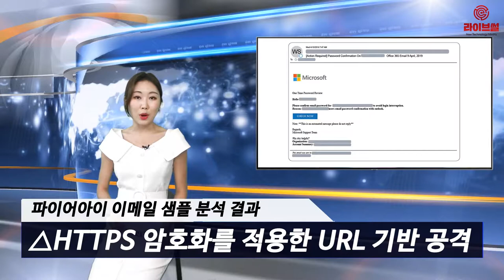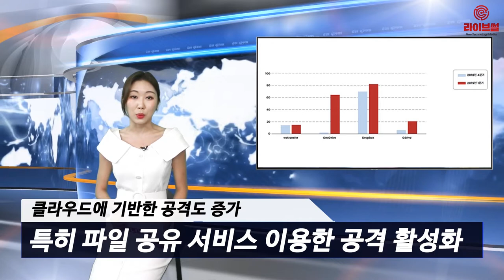[라이브썰] "이메일 피싱 판친다" 파이어아이, 이메일 위협 보고서 발표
이메일 피싱 공격이 더욱 늘어나고 성공률을 높이기 위해 다양한 방식이 쓰이는 것으로 나타났습니다. 글로벌 보안 솔루션 업체 파이어아이는 이러한 내용이 담긴 올 1분기 이메일 위협 보고서를 16일 발표했습니다.

파이어아이는 13억 건의 이메일 샘플을 분석한 결과 △스푸핑(Spoofing)을 통한 피싱 시도 △HTTPS 암호화를 적용한 URL 기반 공격 △대중적인 파일 공유 서비스를 이용한 클라우드 기반 공격 등 세 가지 특징으로 위협이 증가하고 있습니다.

우선 피싱 공격은 지난해 같은 기간 대비 17% 증가했습니다. 일반적으로 피싱 이메일은 자격 증명 정보나 신용 카드 정보를 탈취하기 위한 목적을 가지고 있습니다. 기존에 알고 있는 연락처나 신뢰할 수 있는 회사를 사칭해 이메일 수신인이 임베디드 링크를 클릭하도록 유도합니다.

피싱 공격 활동에서 가장 많이 스푸핑된 기업은 마이크로소프트(MS)로 확인됐습니다. 탐지된 건의 약 30%를 차지하고 있습니다. 또한 원드라이브, 애플, 페이팔, 아마존 순으로 집계됐습니다. 각각 6~7%의 비중을 차지하고 있습니다.

HTTPS를 이용한 악성 URL 기반 공격은 전 분기보다 26% 늘어났습니다. 파이어아이는 지난해 보고서를 통해 전달 수단으로 URL 기반 공격이 첨부 파일 기반 공격을 추월했다고 발표했습니다. 이러한 추세는 올 1분기에도 이어졌습니다. 악성 행위자가 온라인 상에서 상대적으로 안전하다고 인식되는 HTTPS를 이용하고 있다는 점을 확인할 수 있습니다.

또한 클라우드에 기반한 공격도 증가하고 있습니다. 특히 파일 공유 서비스를 이용한 공격이 활성화되고 있습니다. 위트랜스퍼를 비롯한 구글드라이브, 원드라이브 등 신뢰도가 높으면서 대중적으로 널리 이용되는 파일 공유 서비스가 대표적입니다. 악성 파일 게재가 많아지면서 연결 링크 수가 급격히 증가하는 패턴을 보였습니다. 드롭박스는 이러한 공격에 가장 많이 사용된 서비스입니다.

이밖에 급여 관련 부서와 공급업체를 사칭한 신종 ‘캐시카우’ 공격이 등장했습니다. 경영진을 사칭한 공격은 그동안 지속적으로 증가해왔고 접근 방식 패턴이 다양화된 것입니다. 사이버 캐시카우 공격은 대부분 조직의 회계 담당 부서를 타깃으로 CEO나 다른 고위 임원을 사칭한 스푸핑 이메일을 발송하는 방식을 사용해왔습니다.

특히 급여 담당 부서가 공격의 주된 타깃입니다. 조직 임원의 급여를 제3자 계좌로 빼돌리기 위해 급여 관련 부서에 은행 계좌 정보 등 임원의 개인 정보 변경을 요청하는 이메일을 보내는 수법입니다.

여기에 공급업체를 이용한 수법까지 동원됐습니다. 기존에 신뢰를 쌓아온 공급업체를 가장해 해당 업체에 지불해야 할 현금을 제3자 계좌로 입금되도록 유도합니다.

켄 배그널 파이어아이 이메일 보안 부문 부사장은 “위협 행위자들의 수법은 계속해서 진화하고 있다”며 “파이어아이는 조직 내 신규 담당자나 부서를 표적으로 하는 새로운 변종 사칭공격들을 지속적으로 발견하는 중”이라고 설명했습니다.

그러면서 “이러한 사이버 공격들을 잘 알지 못하고 있는 건 큰 위험 요인으로 필요한 지식도 부족하다”며 “이러한 사기 행위가 발견되는 경우 이미 사기 계좌로 입금을 끝낸 경우가 많다는 것이 큰 불행”이라고 덧붙였습니다.